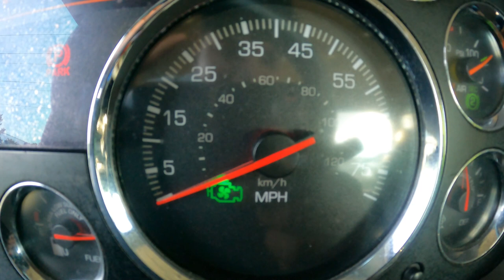How to downshift lower gears in a 10speed kenworth t880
Checkout how to recover your gear in a 10speed before watching this video.